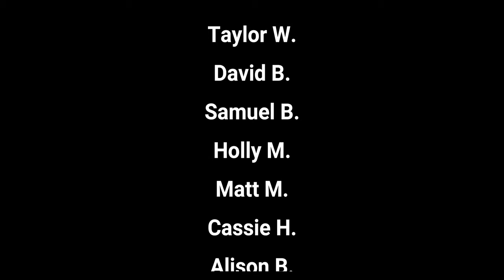Two Crazy Challenge Ideas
Today we put you in the middle of the action for our next Crazy Challenges.